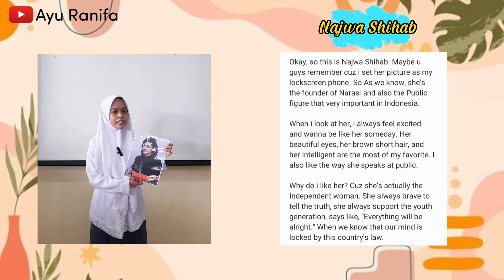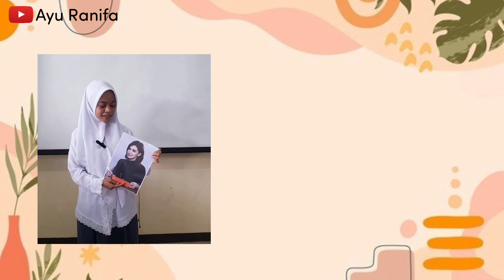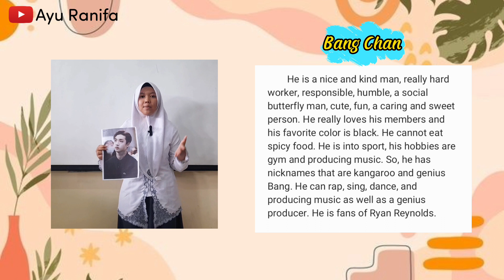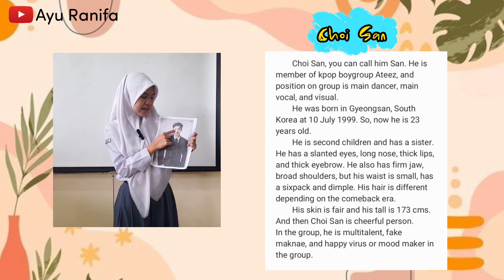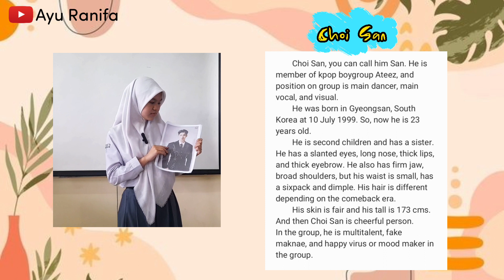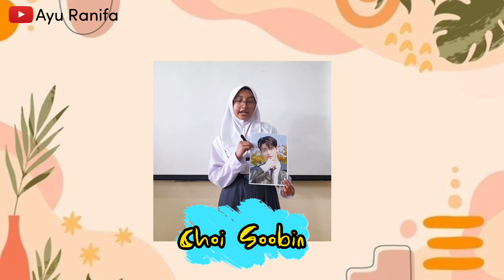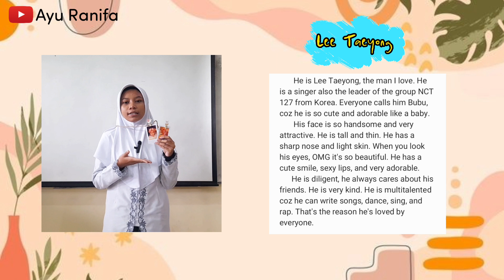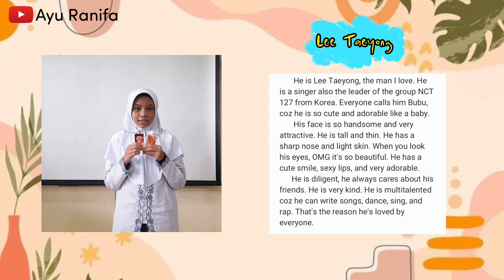DESCRIPTIVE TEXT SAMPLE - DESCRIBING PEOPLE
Materi kali ini tentang Descriptive Text (Teks Deskriptif) yaitu teks yang menggambarkan suatu benda, tempat atau pun orang. Kali ini akan disampaikan contoh-contoh Teks Deskriptif dalam menggambarkan orang. Yang dipraktekkan oleh para murid saya kelas X SMK. Mereka menyampaikan tentang Teks Deskriptif, menggambarkan tentang Idola mereka. Happy watching.

teks deskripsi, descriptive text, describing people, describing place, describing thing